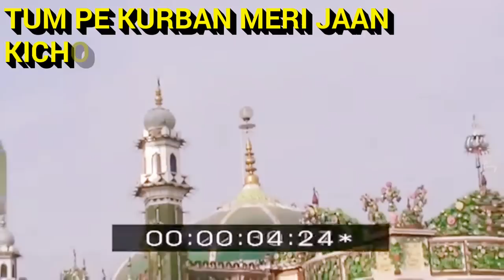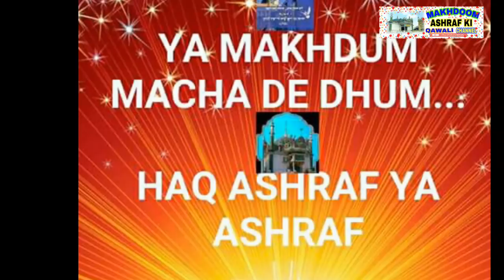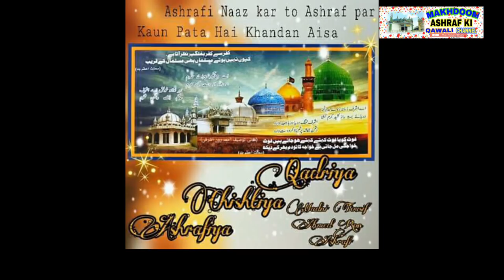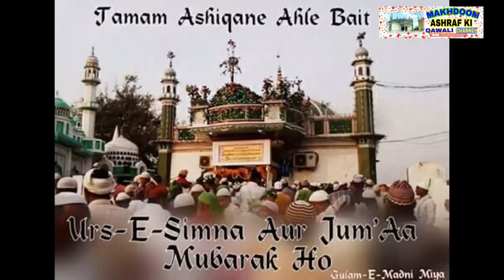Tum pe kurban meri jaan kichocha ke wali new naat sharif by makhdoom ashraf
Naat sharif makhdoom ashraf kichhauchha sharif
Tum pe qurban meri jaan kichocha ke wali

Naat About this vi sharif : tum pe qurban meri jaan kichocha ke wali

Naat Khuwan : unknown

Islamic sufi :makhdoom ashraf jahangir simnani

Khankah : kichhauchha sharif dargah

Listen To Other Super Hit Islamic Videos :
👉Makhdoom Ashraf Best Superhit Qawwali List.

{ SUPERHIT QAWWALI ( KHWAJA GARIB NAWAZ) LIST }

MAKHDOOM ASHARAF JHANGIR SAMNANI

Hazrat Makhdoom Sultan Syed Ashraf Jahangir Semnani was a great Sufi saint of both the Chishti and Qadiri orders of Sufism. He was the disciple of the famous highly reverend saint of Bengal Hazrat Alaul Haq Pandavi. He established his own Silsila through his nephew and kalifa and Sajjada Nasheen Hazrat Syed Shah Abdur-Razzaq Nurul-Ain who is 11th direct descendant of Hazrat Abdul Qadir Jilani known as Qadiriyyah Chishtiya Ashrafiya. His Shrine is in Kichauccha Sharif Dist Ambedkar Nagar UP India. His URS (demise anniversary) is commemorated on 28th of the Islamic month of Muharram. He was greatly loved by his mother Bibi Khadija Begum.

Hazrat Ashraf Jahangir Semnani was a direct descendent of the Prophet Muhammad ﷺ, his daughter Fatimah (ra), through her son Hazrat Imam Husain ibn Ali Ra.gif and his great grandson Hazrat Jafar Sadiq Ra.gif.

Tum pe qurban meri jaan